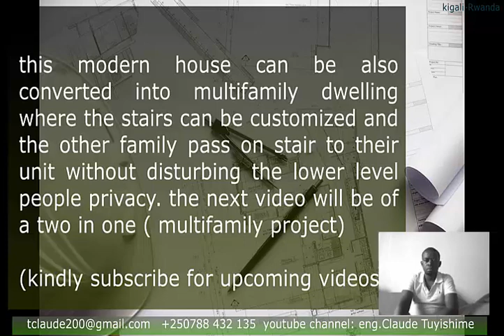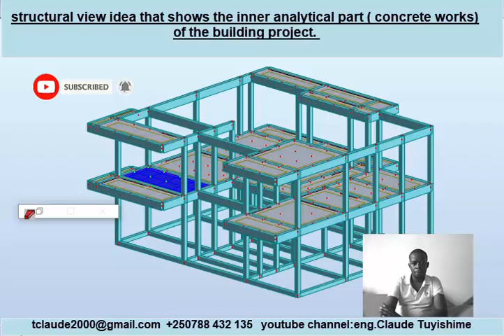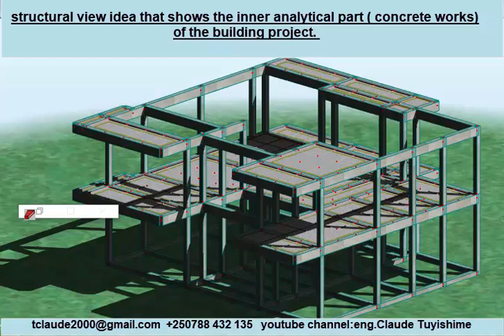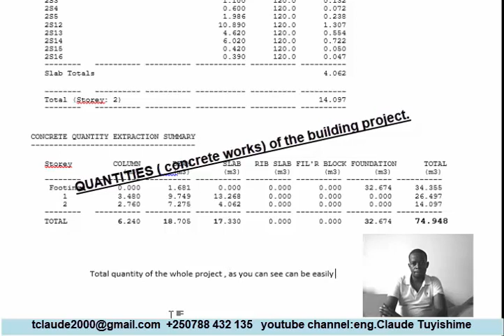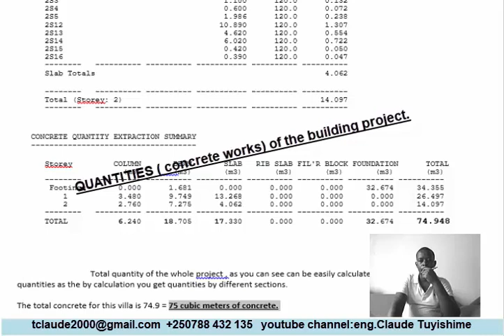beautiful bedrooms villa-6 bedroom house design